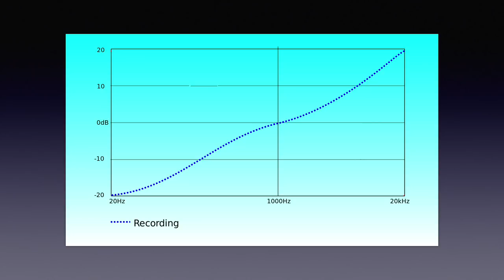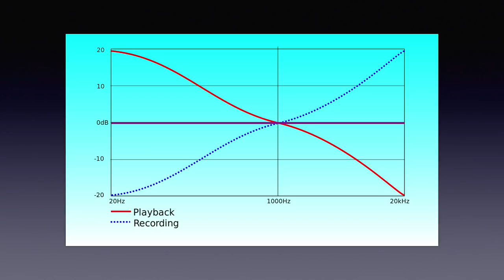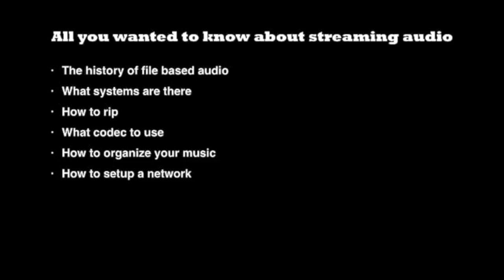Why vinyl might sound better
If you know what processing needs be done for producing a vinyl master, what limitations there are in cutting the lacquer and producing the stamper, you might wonder why there are so many vinyl fans. Let’s see if I can help you understanding this.